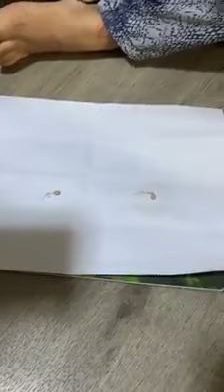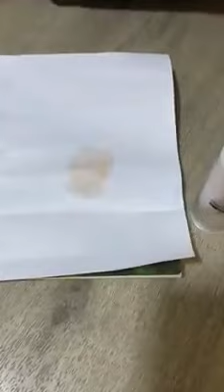Healthy glow base and BB 艾爾發国际团队